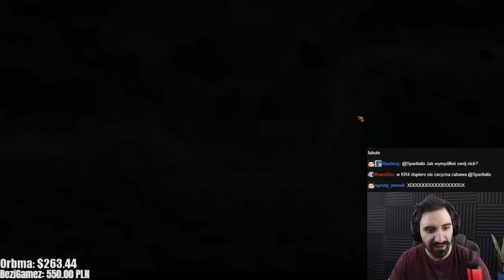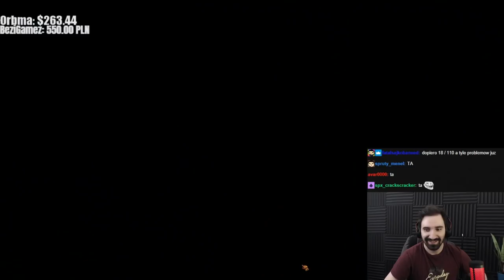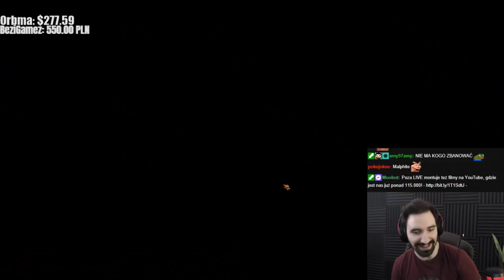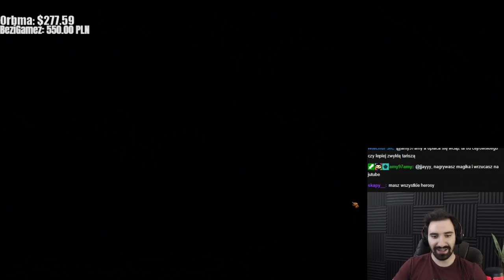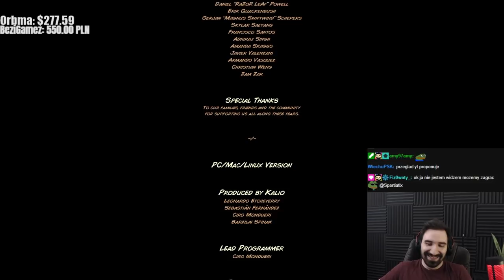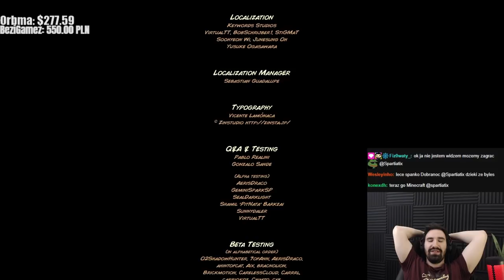KINGDOM RUSH ORIGINS - KAŻDA MAPA NA 3 GWIAZDKI + NAJTRUDNIEJSZY POZIOM 😎| CAŁA GRA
ENEBA.com - najlepsze miejsce do kupowania gier (PS4,Xbox,PC)!